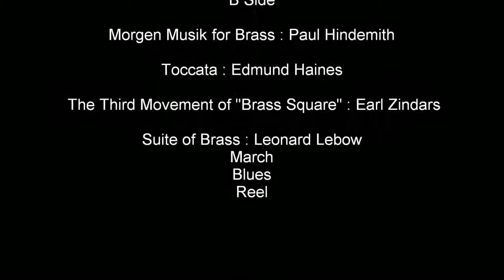Chicago Symphony Brass Ensemble Earl Zindars The Third Movement of Brass Square